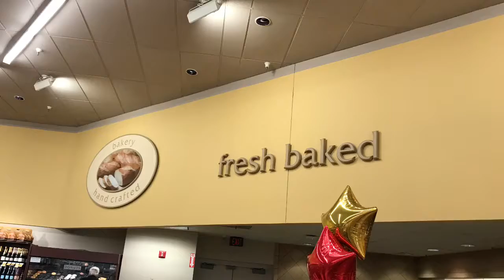Ry’s Video—Pastries for the Guys